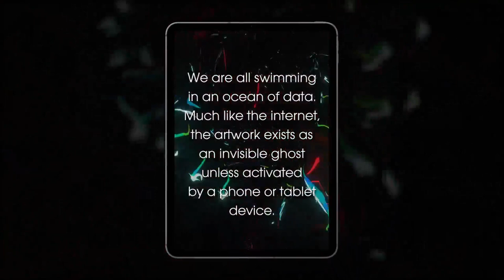Digital Falls AR Trailer - Selfridges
As part of The New Order project with Selfridges, 'Digital Falls' is an AR experience installed within the Atrium at the heart of the Selfridges store, London, running from 2nd - 30th September 2019. Working with Augmented Reality studio Visualise, the piece represents the conversations, ideas and communication that occur within such a large public space, simultaneously allowing new interactions between visitors as they explore both a digital and physical environment.